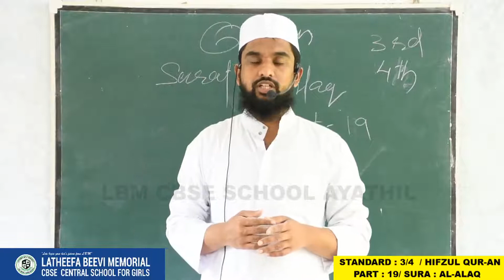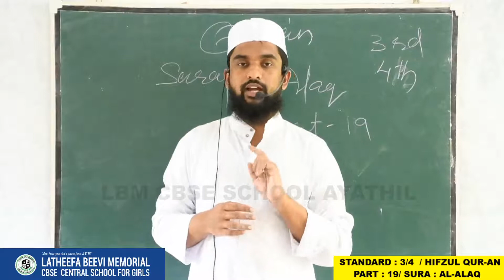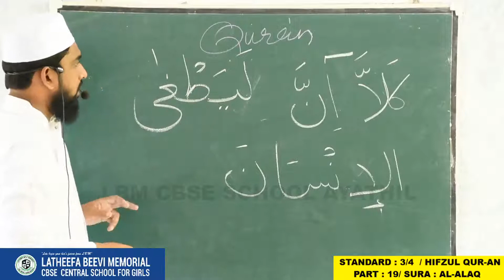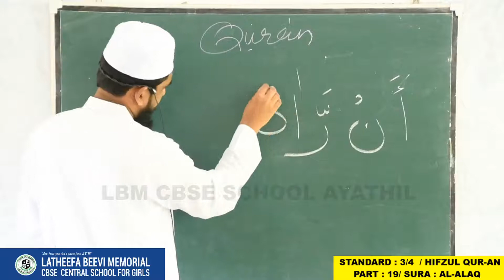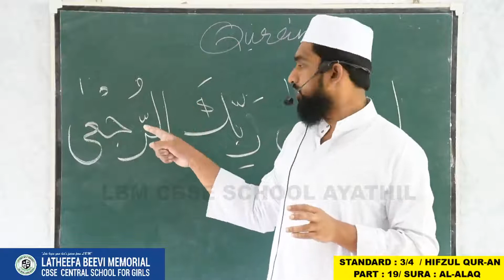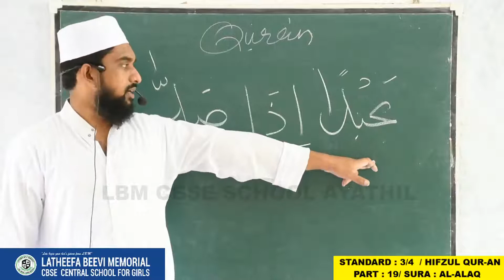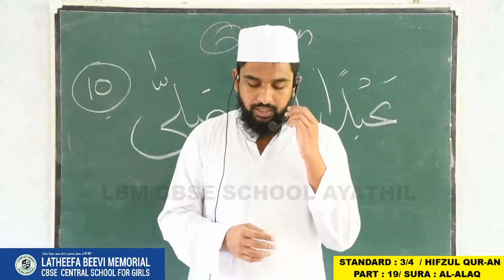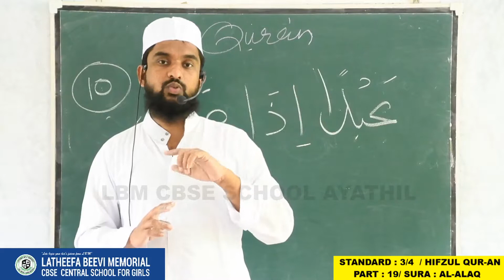LBM│STD 3,4 HIFZUL QURAN│PART 19 │15-07-2020│TEACHER: AL HAFIZ MUFTHI ABDUL AHAD AL HASANI│LBM